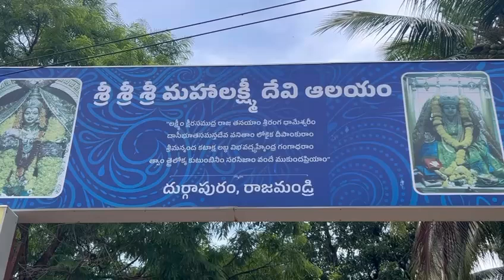రాజమహేంద్రవరం వరలక్ష్మి వ్రతం సందర్భంగా మహాలక్ష్మి ఆలయం కు భారీగా వచ్చిన భక్త్తులు